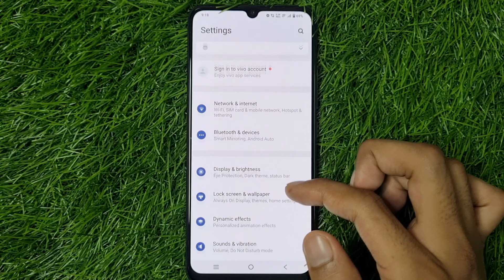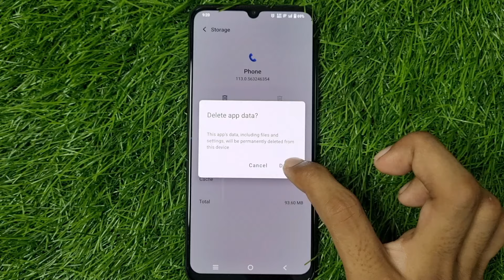Vivo Phone Me Incoming Call Nahi Aa Raha | Vivo Incoming Call Problem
1) vivo phone me incoming call nahi aa raha hai
2) vivo phone incoming call problem
3) vivo me call nahi aa raha hai